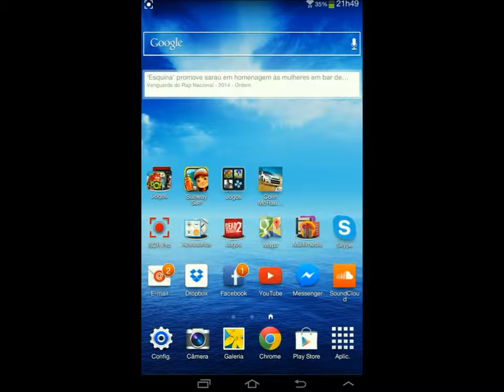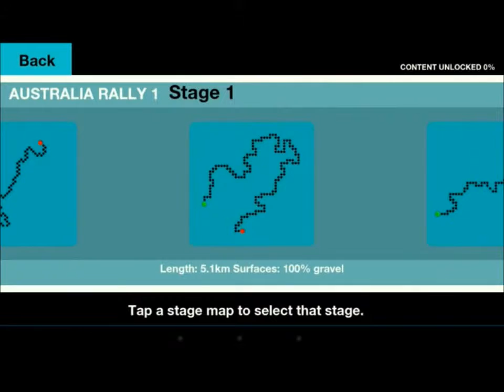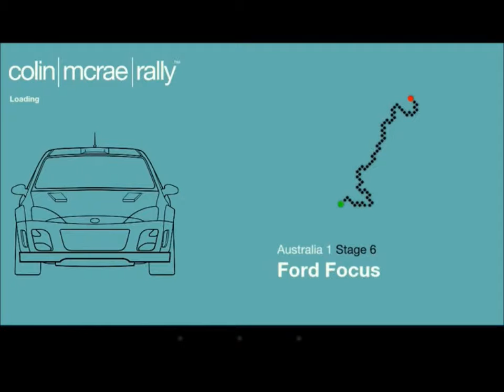Colin McRae Rally (Dirt 3) [ Android Gameplay ]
Novo lançamento, o jogo que foi lançado ainda no ano passado para IOS agora chegou também ao Android, não deixe de conferir o gameplay